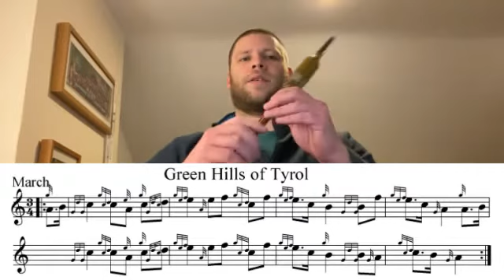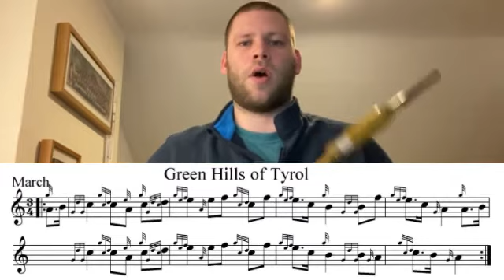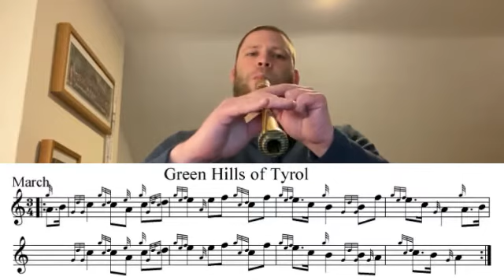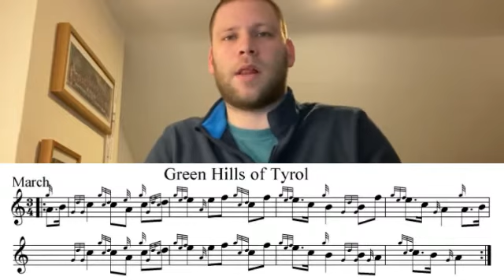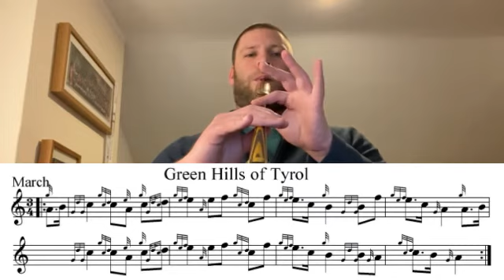87 Green Hills of Tyrol - first part tutorial (Keith Bowes Bagpipe Lessons)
Keith Bowes Bagpipe Lessons
Tutorial Video
Green Hills of Tyrol - first part tutorial